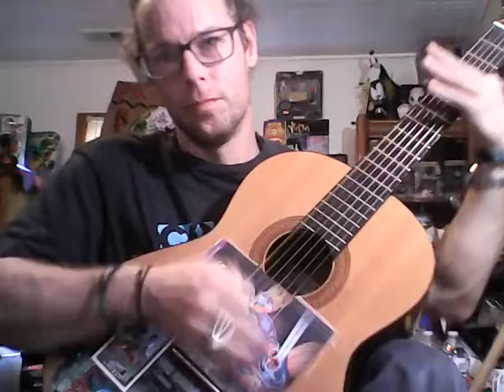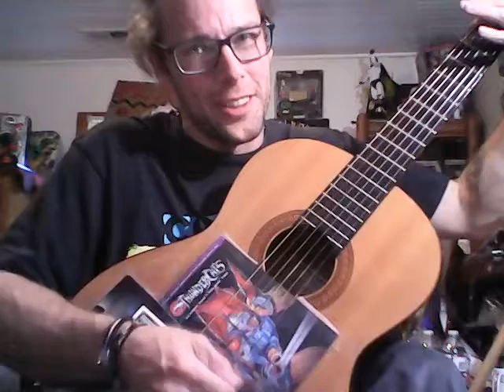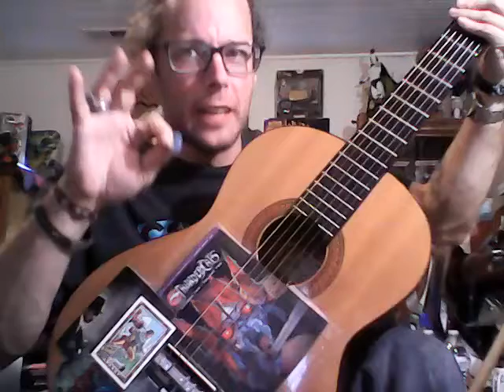The Raddness Classical Guitar Tribute To MC Kung-Fu! (Mr. Marron distrack)😘✌🎶🎸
Taking a break from Family, to Tribute Ray, Rick, and Philthy Phil Phillips of "City Dragon" Fame🏪🏢🌃🐲🐉